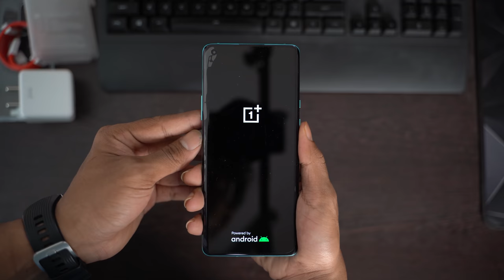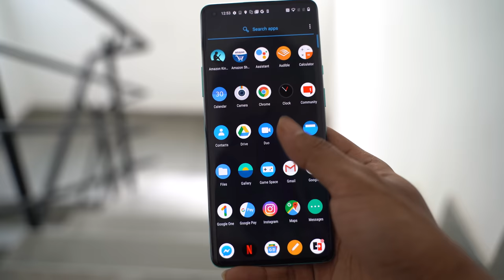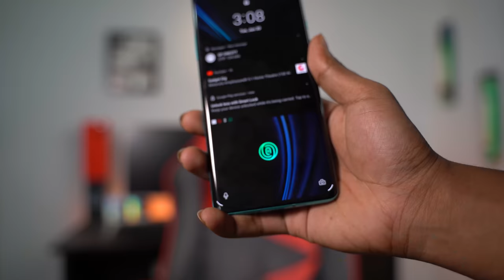OnePlus 8 Pro Unboxing and First Impressions in Telugu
Hey guys, In this video I will be unboxing the OnePlus 8 Pro and see what the hype is all about. I will also tell you my quick first impressions and what I fell about this device in the short time I used it ! This OnePlus 8 Pro that I unboxed is the 8 GB + 128 GB variant. We also have a higher end 12 GB + 256 GB variant but that is going to cost Rs 60,000 so I think this is a better deal.